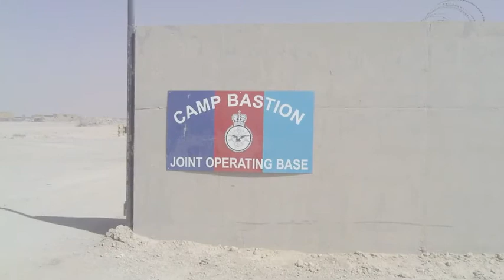Damascus Redemption: Rachels Theme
Montage of pictures from Iraq and Afghanistan set to a haunting musical theme.